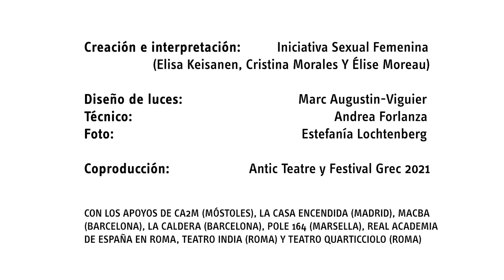Por Asalto 'Perpetua Felicidá'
El colectivo Iniciativa Sexual Femenina presentó en TEA Tenerife 'Perpetua Felicidá', una creación donde reinterpretan el martirio de las santas Perpetua y Felicidad. Sus interpretes, Élise Moreau (Francia, 1992), Elisa Keisanen (Finlandia, 1988) y Cristina Morales (España, 1985), usan la danza como la ganzúa que revienta las puertas de sus saberes, la llave que aniquila los privilegios y saquea los estados físicos y mentales que el régimen tiene tan bien custodiados. Programa de artes en vivo 'Por asalto', curado por Javier Arozena

'Perpetua Felicidá' es un tríptico de agonías, decesos y resurrecciones. En él hay tres pasiones encarnadas por cada una de las intérpretes con la ayuda de sus compañeras y de las santas Perpetua y Felicidad, extrañas mártires del Siglo III a d.C. en la romana Cartago, respectivamente ama y esclava, blanca y negra, lactante y embarazada.

El colectivo Iniciativa Sexual Femenina nace en 2017 en el centro social autogestionado Can Vies, de Barcelona, con el deseo de aproximarse a la danza contemporánea desde una perspectiva feminista, libertaria y antiacademicista.

Por asalto es un ciclo de artes vivas de TEA, un espacio de experimentación, convergencia y encuentro transdisciplinar que propone, entre otras acciones, revisitar los repertorios y creaciones a través de nuevas materialidades, nuevos públicos y nuevas lecturas con el fin de traspasar las formas de entender la institución y de hacer museo.